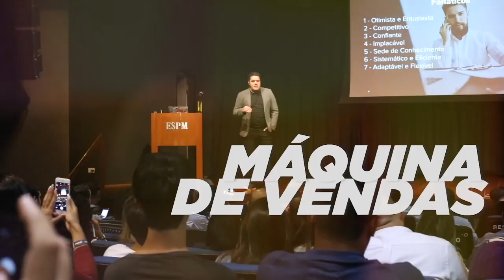Como prospectar Clientes - 5 coisas que não falham na máquina de crescimento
CUPOM: DEMANDAINFINITA

5 Coisas que Não Falham numa Prospecção

Nesse vídeo eu vou te contar como transformar a sua capacidade de geração de demanda e levar você ao que eu chamo de Demanda Infinita.

Você vai descobrir quais erros têm atrapalhado o seu processo demanda de novos clientes e impedido você de chegar à alta performance de geração de demanda.

Também vou explicar pra você o que deve ser feito para você fazer melhorias nas suas ações do departamento comercial que vão virar o jogo e atrair mais leads mesmo em tempos de instabilidade econômica.

Assiste e compartilha com seu time.